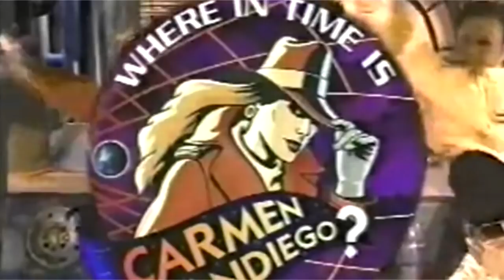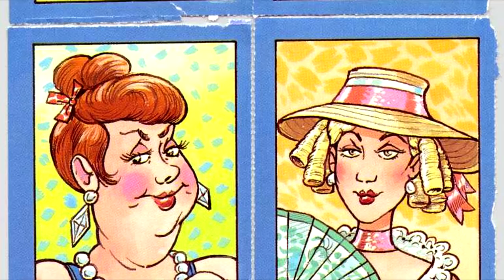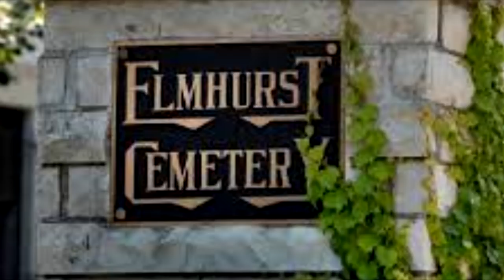Carmen Sandiego: History and Origins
This Video is NOT made for kids, This video is for adult collectors Carmen Sandiego: History and Origins
Who in the World is Carmen Sandiego?